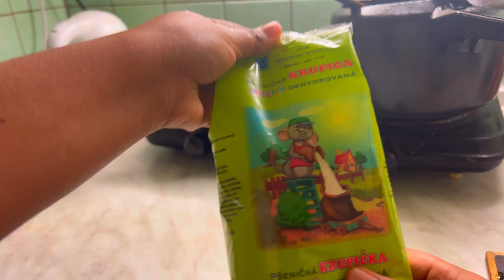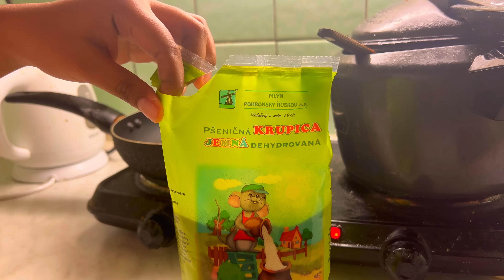Am I turning into a grandma already? Life Lately | Malayalam Aesthetic Cosy vlog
Hey lovelies! Back again from the eighty-eighth break this year! Life was good but I severely lacked the motivation to edit and upload videos. But here I am!
Wish you a blessed year.